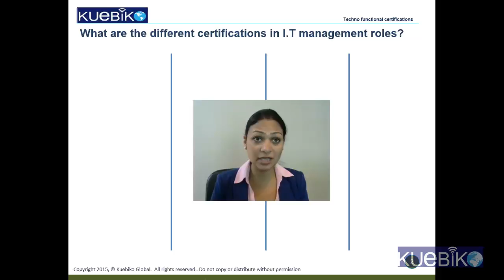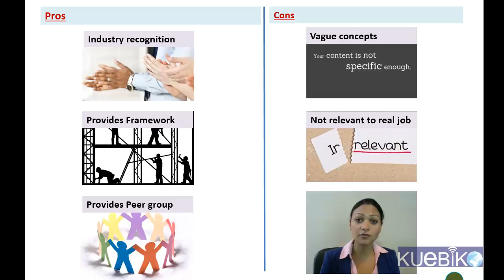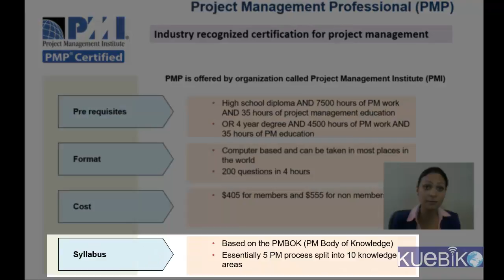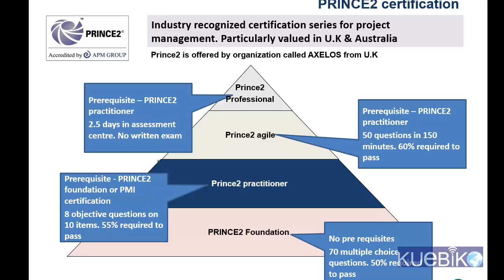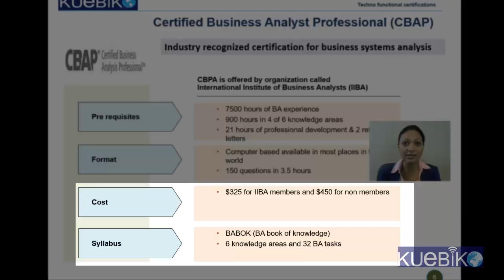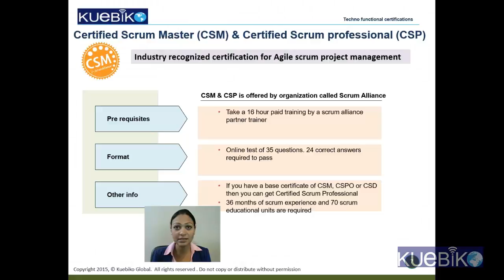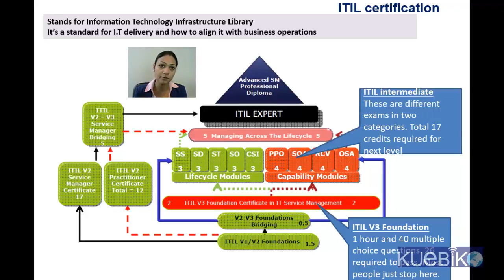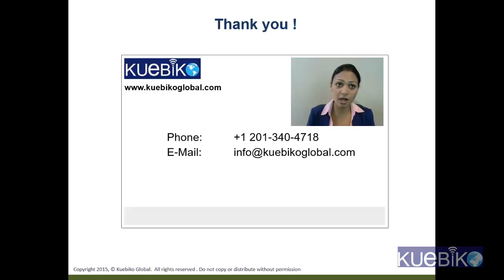I T certifications - PMP, CBAP, ITIL, CSM, Prince2 & CSQA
Quick overview of various techno functional industry certifications like PMP, CBAP, ITIL, CSM, Prince2 & CSQA

Kuebiko Global provides innovative online training and career support programs for students looking to start or advance their professions in a variety of technological and business domain fields. We specialize in providing students practical real world knowledge and skills that are required success in the modern Information Technology industry. Our experienced professionals take inspiration from “Kuebiko,” the Japanese god of wisdom, and their expertise spans a diverse range of techno functional spaces.

With Kuebiko Global, students receive affordable, hands-on, superior training in the areas of business analysis, quality analysis, project management, technology recruitment, niche software products, and industry domain knowledge. Our services are ideal for working professionals looking to diversify their skillsets, change jobs, college students in need of additional training to jumpstart their careers or corporates that need a training partner for their employees.